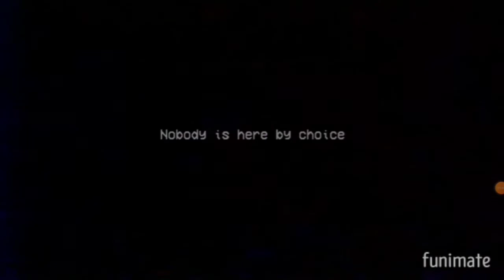Made by Funimate Poppy playtime Chapter 2Jumpscare